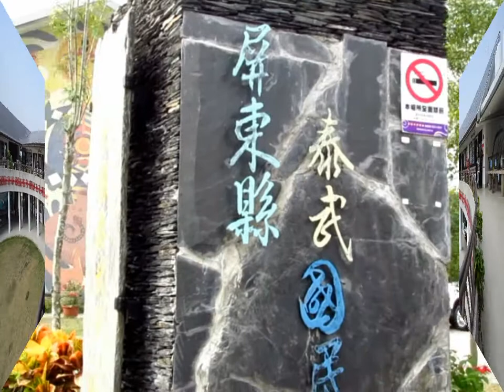參觀屏東泰武國小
參觀屏東泰武國小 (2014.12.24)
       位於吾拉魯滋部落天主教堂正對面的屏東縣「泰武國小」，災後重建成果令人刮目相看，亦被日本土木學會專家學者讚嘆為全世界最美麗的小學，如此外觀絢麗耀眼的校園建築，在拜訪吾拉魯滋部落之際，當然也要順便參觀一下囉。
       泰武國小，不只校園漂亮而已，更有許多讓人豎指稱讚的創舉與事蹟，像是校舍屋頂設計為太陽能板、獲得全國原住民木雕獎績優學校、獲得教育部閱讀磐石獎亮點學校…，另外，於2012年更獲得了金曲獎「最佳傳統音樂詮釋獎」的殊榮，這對於一所災後重生的理念學校來說，有著如此傲人的輝煌成果，實在不簡單，也更詮釋了師生勇往直前、愈挫愈勇的排灣族人精神。
       學校幾經多次搬遷與流浪，終於在吾拉魯茲永久屋基地建立了新校園，從此落地生根、成長茁壯，在全體師生的努力之下，期許一個幸福、快樂的美好未來。